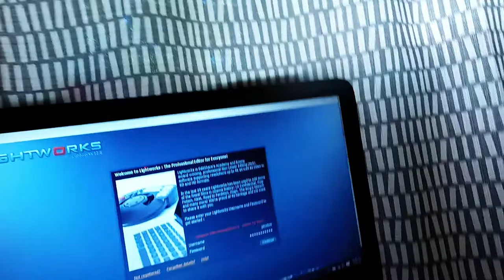VLOG 5 I LOST MY BROTHER!!!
HEY GUYS I AM BACK AGAIN WITH ANOTHER VLOG, I HAD A LOT OF FUN TODAY. HOPE YOU ENJOY!!!